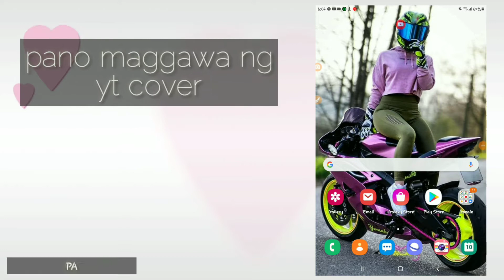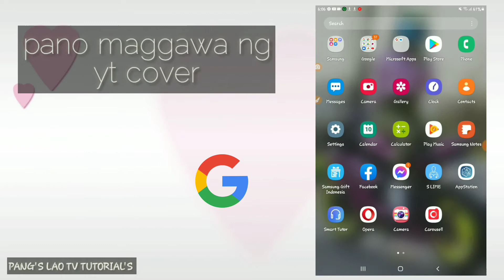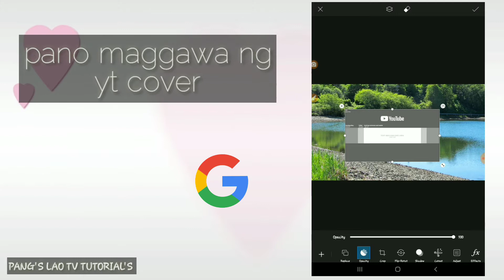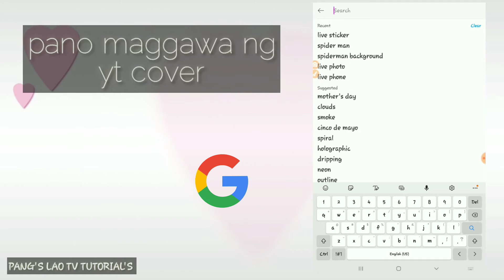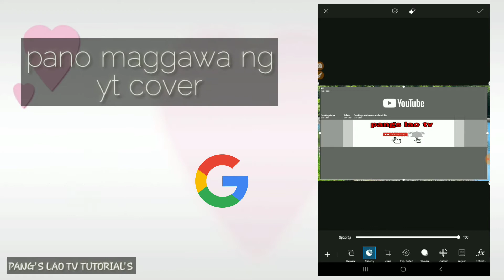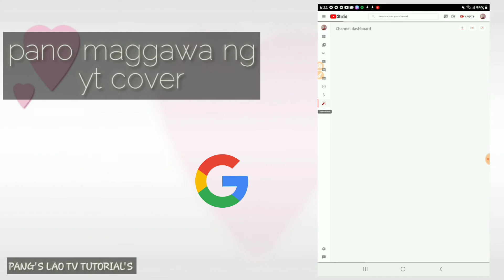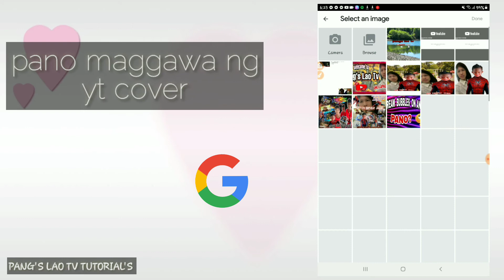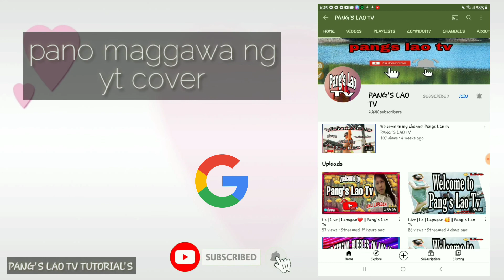HOW TO MAKE YOUTUBE BANNER USING ANDROID PHONE? FULL VIDEO | TAGALOG TOTURIAL || PANG'S LAO TV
madali  lang gawin Ang YouTube banner sundan niu lang po Ang tutorial ko pra makuha mo .salamat.